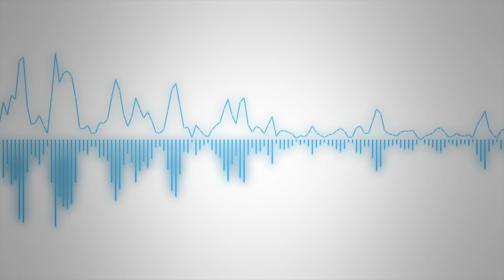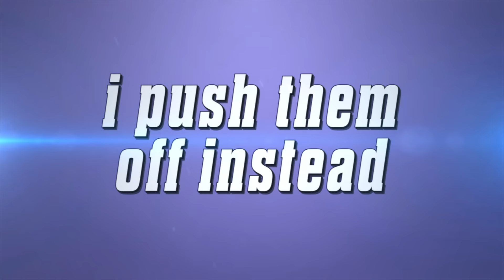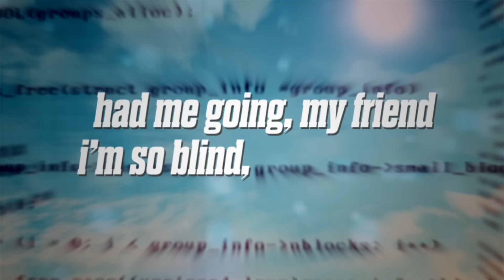Meta Runner - Always Running - AJ DiSpirito ft. MattxAJ (Lyric Video)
Meta Runner Season 1 debuts on July 25th at 12pm PST!

LYRICS:
This heart gives the smallest glow
I think that I can see it show
Your eyes have a spark, you know
Open them and see me go

This world never knew my game
Hope I have a chance to stay
These arms, are worn, and never fading
The cold air is never waiting

Had me going, my friend
I’m so blind, I can’t stand
Left alone with your hand
I think that I can see your eyes
And the past can show you
All the life we’ve been through
Lost and gone and frozen but I’m just..
I’m always running

My eyes have a sparkle too
Hope that I can see this through
My thoughts, belong, and are ever changing
Remind me on what I’m losing

These feelings in my head,
I push them off instead,
Of running one way
Just to come on back again
Within this circle
Beyond my clouded mind
A new forgotten life
Can I hear that voice again

There’s blue in the fire,
There’s red in your face,
My motives are laced with gold,
I’m moving, and moving
There’s colors in the skyline
That flow into space
The feeling of floating on my own
No one in this place

I’m always running